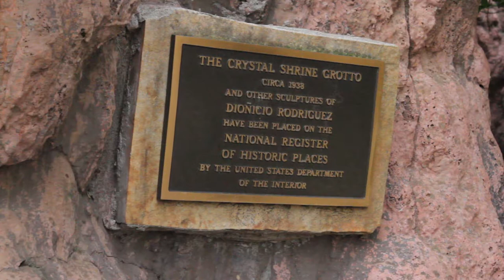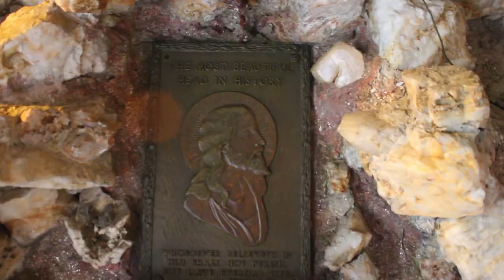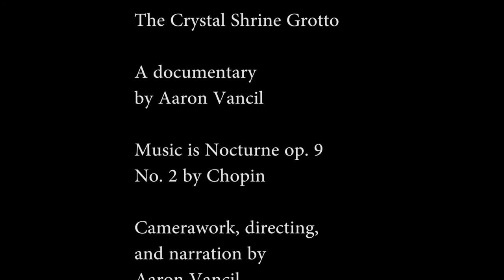Crystal Shrine Grotto Documentary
Description

Explore the breathtaking Crystal Shrine Grotto of Memphis from the comfort of your chair with this amazing documentary I did!

The music is nocturne no. 9 op 2 by Chopin. Fortunately that's not copyrighted, so I was able to actually turn this in for class.